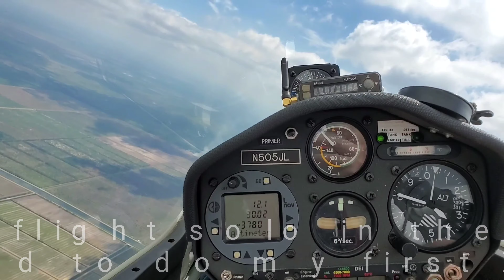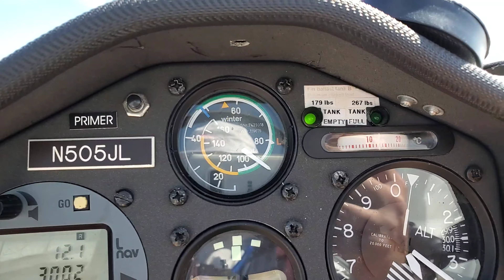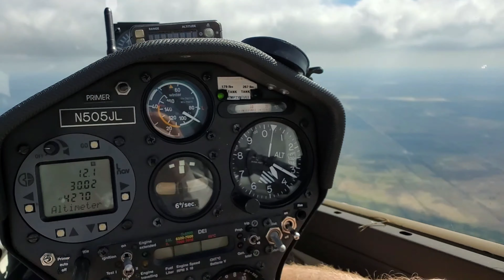First flights in the new DG505MB!!! 😍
The DG505MB flies like a dream! I've never flown such a gentle or capable aircraft! And I am the lucky new owner!

0:15 First takeoff in the DG505
0:30 Aerotow
0:45 Checkout flights almost complete
0:50 Maintaining altitude
1:35 Zooming
2:24 OLC Track